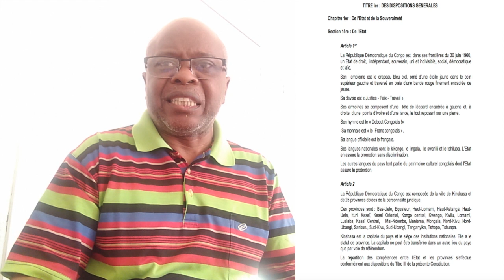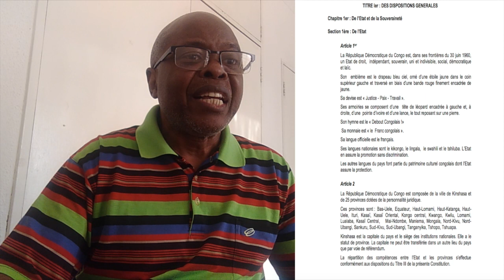la constitution RDCongolaise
Dans cette série Je lis la version 20111 de la Constitution de la RDCongo dans le but d'informe le peuple Congolais de ses droits et devoirs vis-à-vis de la république décrite dans ce texte fondamental. Vos points de vue et considération sont les bienvenus.